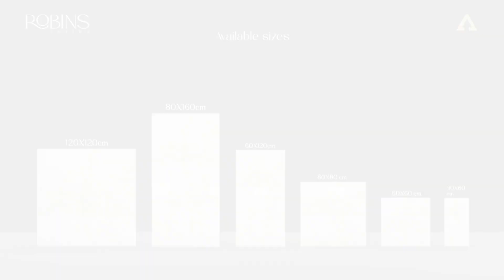Robins Tiles Series by Lavish Ceramics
Luminous Living Creating Light-filled Spaces! Introducing the Robins Tiles Series by Lavish Ceramics!

Available in 600x1200mm Size and Polished Finish Options!